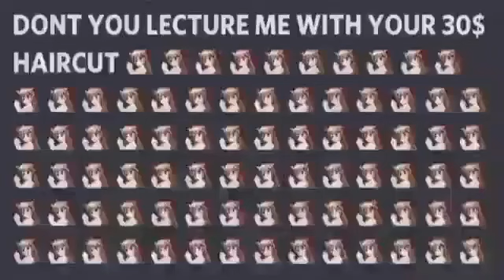DON'T YOU LECTURE ME WITH YOUR JAPANESE GOBLIN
stolen from a tweet that was stolen from discord